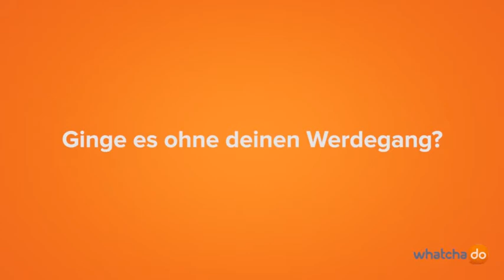Tom Schaffarzyk, Technischer Mitarbeiter Abteilung Testbetrieb am Fraunhofer IWES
»Das Berufsfeld, das ich jetzt habe, ist zusammen mit dem Arbeitgeber sehr vielseitig«. Tom Schaffarzyk ist Technischer Mitarbeiter Abteilung Testbetrieb am Fraunhofer-Institut für Windenergie und Energiesystemtechnik IWES und seine Aufgaben bestehen darin, Prototypen von Anlagen auf ihre Sicherheit zu prüfen und Messdaten zu sammeln, damit eine Zulassung erfolgen kann. »Für mein Berufsfeld braucht man handwerkliches Geschick, weil die Teile, die wir verbauen, sehr klein sind.«